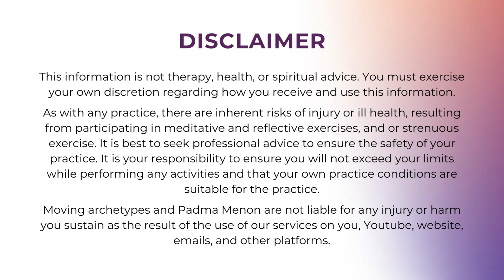Divine Rage and Ferocity (extract)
This is an extract from my longer talk "Angry Goddesses: the archetypal energy of Anger" which you can find

In this extract I discuss how ancient War Goddesses signaled the ferocity of primordial Nature. I also consider how these Goddesses were the ancestresses of Goddesses like Kali and Durga whose anger was more purposeful. Later the angry Goddess was domesticated in narratives of conjugal conflicts.

About Moving Archetypes and Padma Menon
Moving Archetypes is a channel dedicated to dance as Body-led spirituality or self-inquiry. The practice is inspired by ancient wisdom traditions from India, interpreted through a body-centred perspective that returns inquiry to the intelligence of Body. The aim of the approach is to explore how dance is a philosophy in its own right, and not simply an illustration of textual traditions.
Renowned Indian dancer, teacher and philosopher Padma Menon is the founder of Moving Archetypes. Born and raised in India, Padma is a pioneer in offering dance as sacred embodied practice of self-inquiry. Her approach draws on a lifetime of knowledge of dance, philosophy, archetypes, and ritual. She mentors people to reclaim their sacred selves and to develop an embodied intelligence about their lives. In each episode, Padma delves into a practice or philosophical aspect of Body-led philosophy and practice.